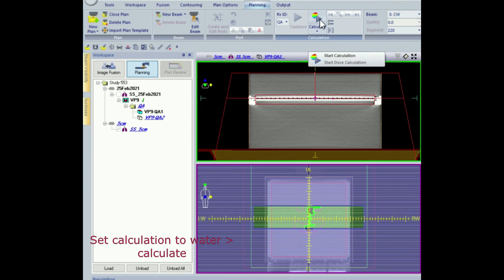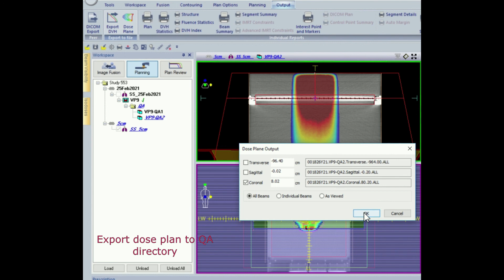Monaco TPS to 2D array QA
Creating QA plan on 2D array using Monaco TPS